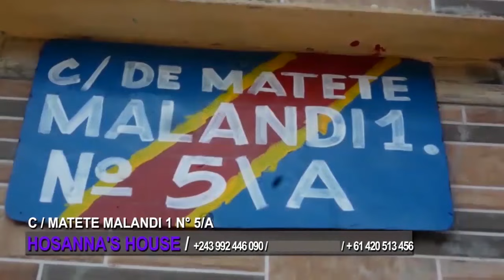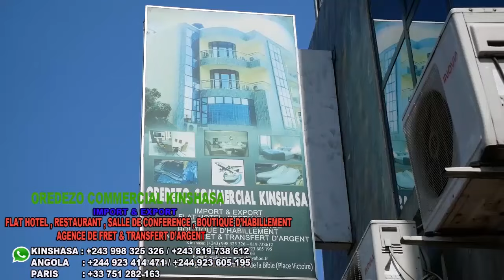😇RÉALITÉ:TÉMOIGNAGE ABONGOLISI LYNDA ABONGOLISI LE KAKOL MOTEMA BOYOKA MONENE YA NZAMBE